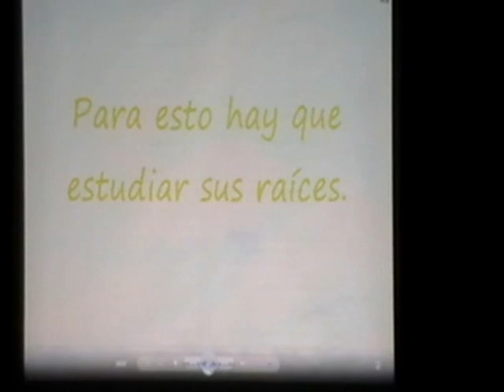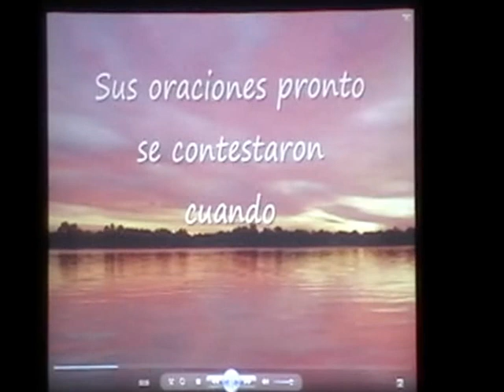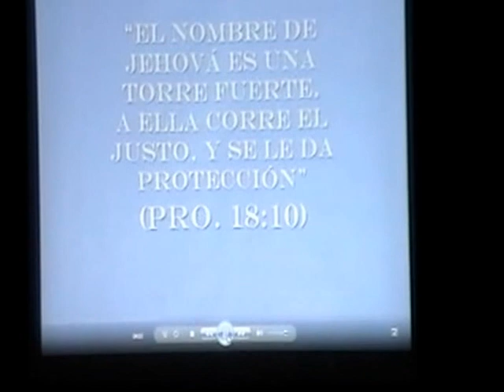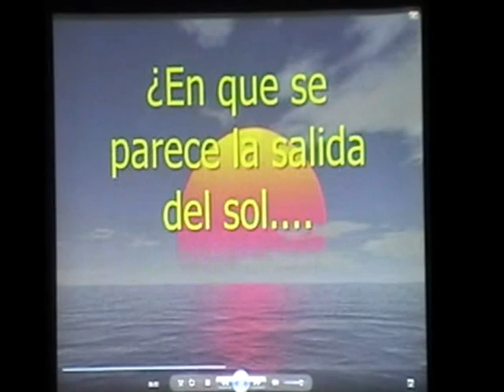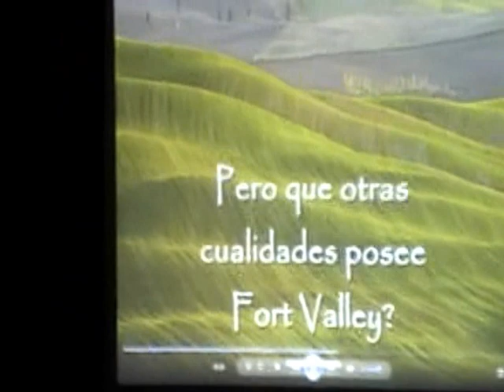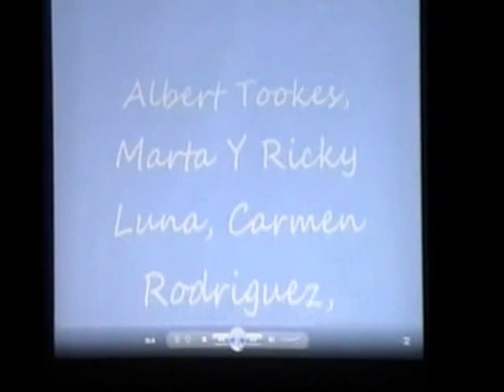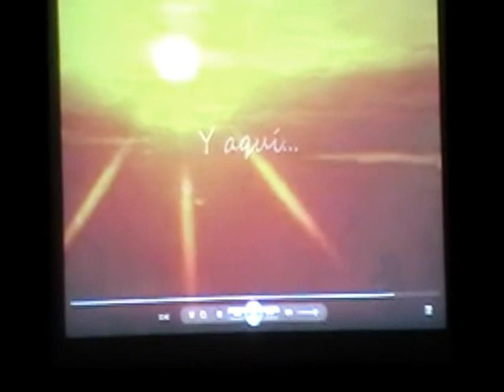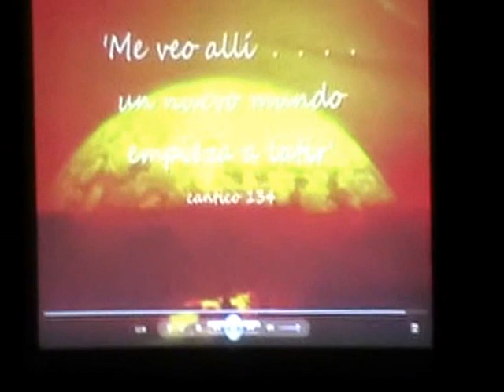Fort Valley Movie